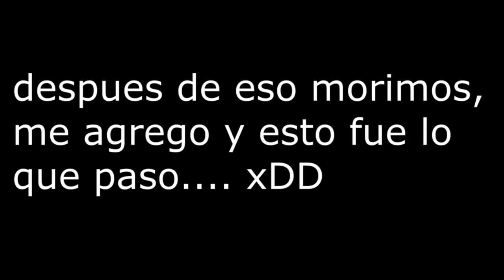Me HAGO pasar por NOOB en SQUAD RANDOM | Mejores Momentos #1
Stream Deck

🖥CPU: Intel i7-8700K @ 4.00GHz
🖥GPU: GeForce GTX 1070
🖥RAM: 32GB 3200MHz DDR4
🖥SSD: Samsung 850 EVO 500GB
🖥Mobo: Asus ROG Strix z370-E Gaming

🖥CPU: AMD Ryzen 5 '1400
🖥GPU: GeForce GTX 1050ti
🖥RAM: 16GB 1866MHz DDR3
🖥SSD: ADATA 240GB
🖥Mobo: ASUS Prime B350-Plus

Peripherals:
🖥Pad: ASUS ROG XL
🖥Keyboard: HyperX Alloy FPS Pro
🖥Headset: Hyperx Cloud Alpha
🖥Mouse: Steelseries Sensei 310